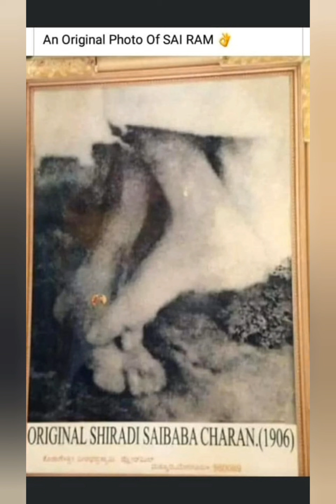ఎక్కడ పుట్టావో బాబా ఎక్కడ పెరిగావో🙏🙏🙏 baba song